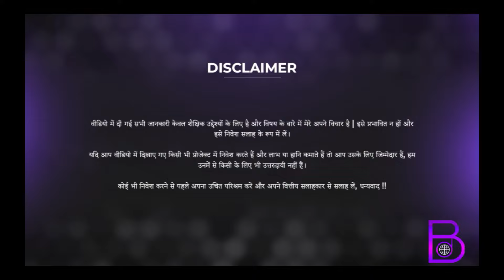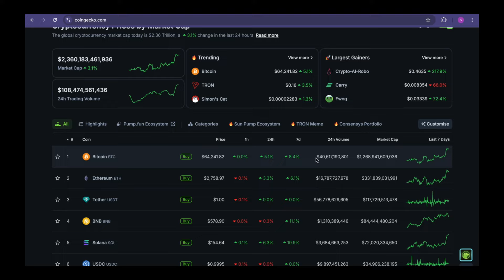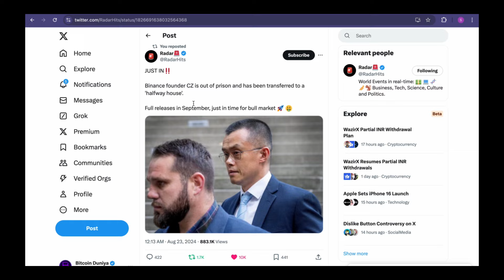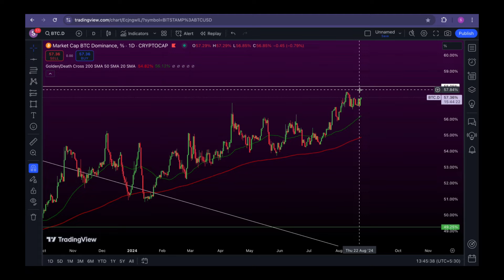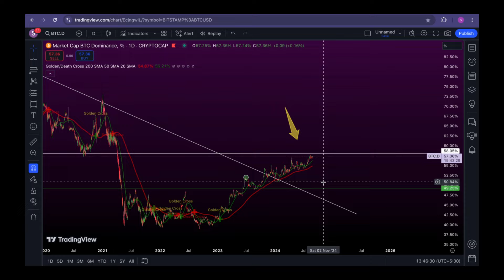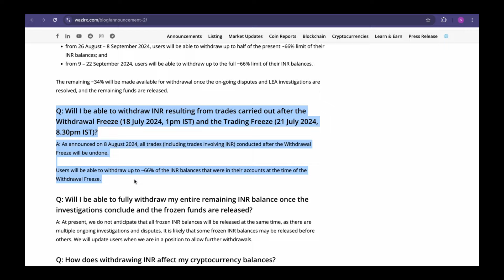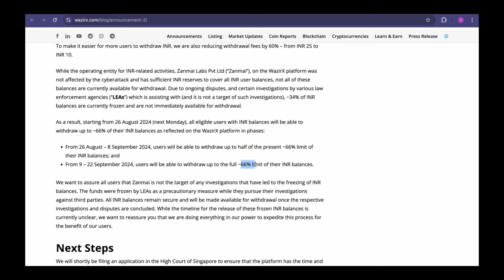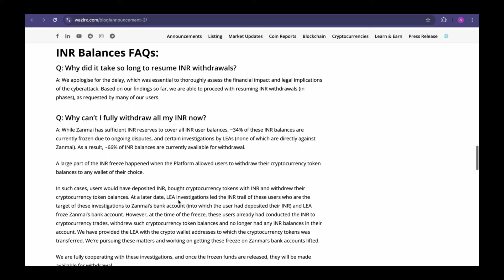Wazirx Withdrawal Latest Update [Full details] | Wazirx news today